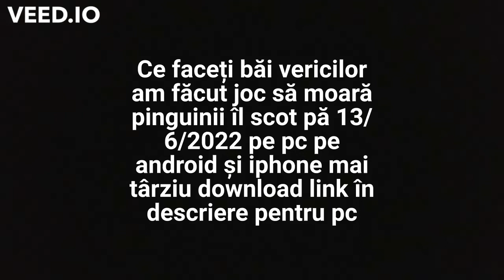Vericu' Tuning Official Game Trailer